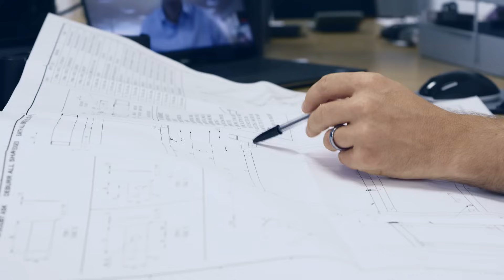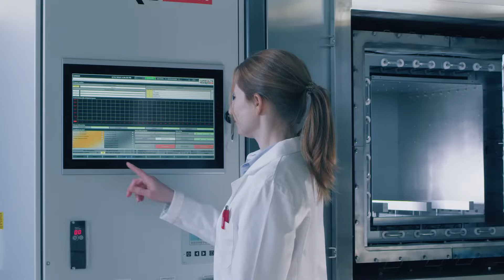CARBOLITE GERO - Leading Heat Technology - Ovens and Furnaces up to 3,000 °C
The CARBOLITE GERO brand is synonymous with high quality, leading heat technology in the design and manufacture of laboratory and industrial ovens and furnaces ranging from 30 °C to 3000 °C and sold globally to over 100 countries.

In addition to the wide range of standard products, CARBOLITE GERO is an expert in the development of customized equipment for complex heat treatment processes. Solving customers’ individual application requirements has given Carbolite Gero an important place in aerospace, engineering, materials science, medical, bioscience and contract testing laboratories globally to name a few.

Not only can CARBOLITE GERO supply products with Standards-compliant furnace and oven designs (eg, Nadcap heat treatment processes (AMS2750E)), but also fully traceable certification for control, measurement, recording and data acquisition devices, issued by an independent UKAS accredited laboratory.

CARBOLITE GERO has two manufacturing and sales sites. One is based in Derbyshire, United Kingdom, where Carbolite has been manufacturing laboratory and industrial ovens and furnaces up to 1800 °C since 1938; the second facility is located in Neuhausen, southern Germany, where high temperature furnaces up to 3000 °C with a large variety of solutions for vacuum and other modified atmospheres have been manufactured since 1982.